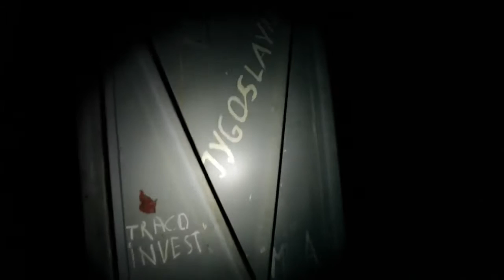Hotel Jugoslavija Full Documentary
Drawing on memories of his childhood vacation in Belgrade, Swiss director Nicolas Wagnières films an iconic hotel in the city to delve into his roots and those of a profoundly changed country.